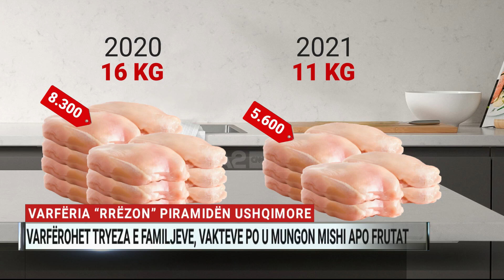Varfëria “rrëzon” piramidën ushqimore, më pak në tryezën e familjeve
Rritja e çmimeve dhe të ardhurat e pakta kanë “vënë në dietë” shqiptarët. Tryeza e familjeve është varfëruar ndjeshëm, ndërsa vakteve tashmë po u mungon mishi, peshku apo frutat.